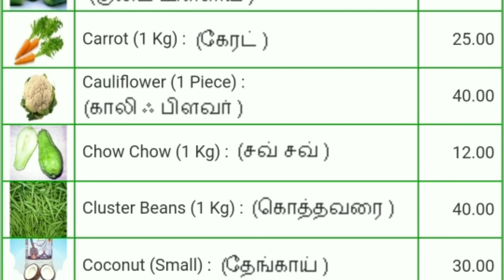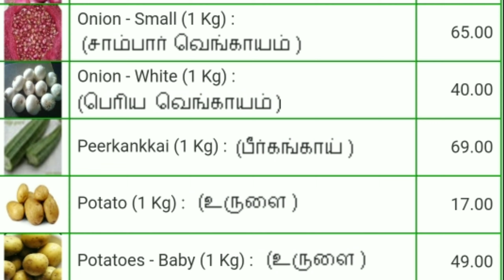Today vegetables price in Chennai 02/07/2021 | Tamil | இன்று காய்கறி விலை??? Today Vegetable